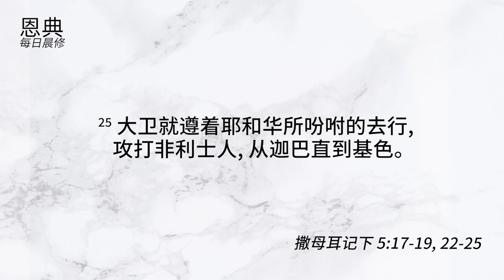3 Oct 2022 撒母耳记下五章 - 我们凡事都与上帝连线吗？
3 Oct 2022
参考经文: 撒母耳记下 五章
主题: 我们凡事都与上帝连线吗？
廖丽婷姐妹